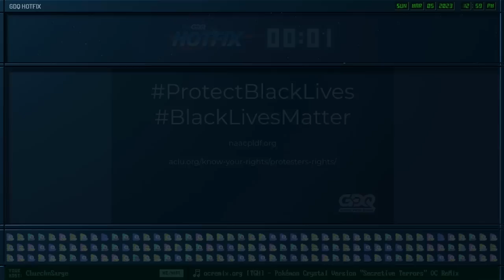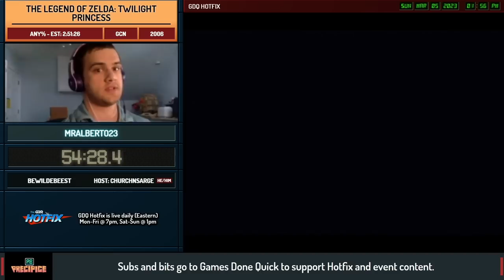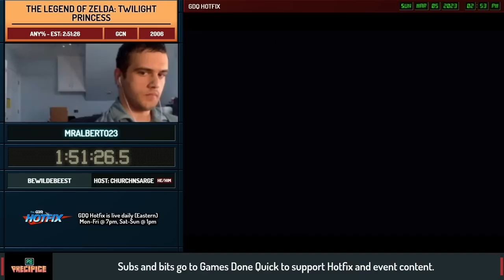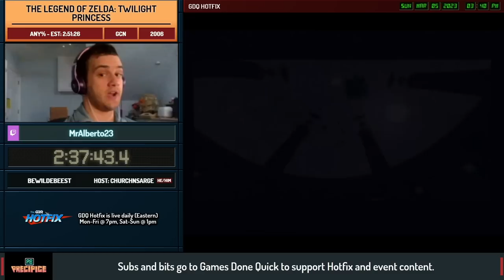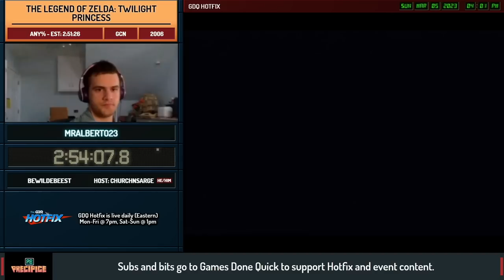PB Precipice - The Legend of Zelda: Twilight Princess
PB Precipice showcases runners who are on the verge of achieving a new personal best in their run! The show is aimed at displaying what the speedrunning process really looks like. Witness the grind! every other Sunday at 1PM Eastern to watch. This episode aired on March 5th, 2023.

Run starts at 2:22